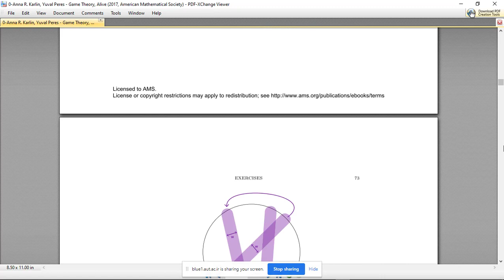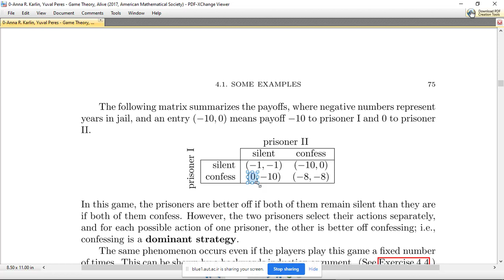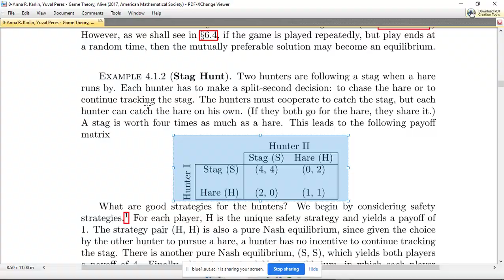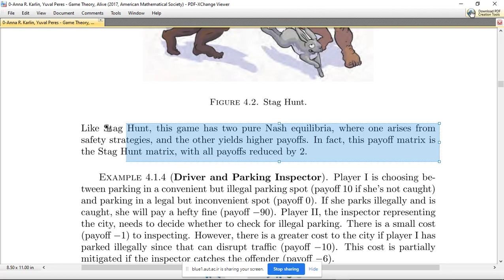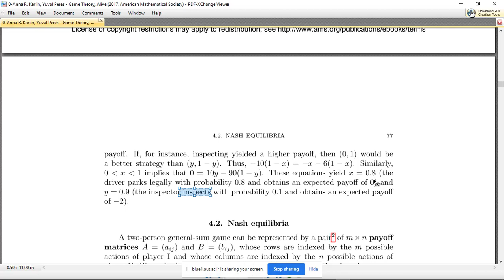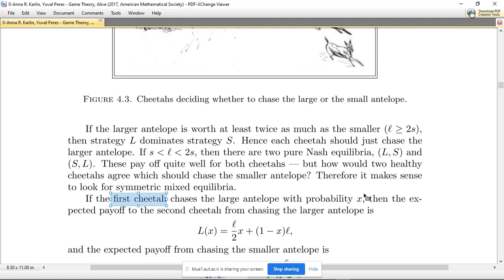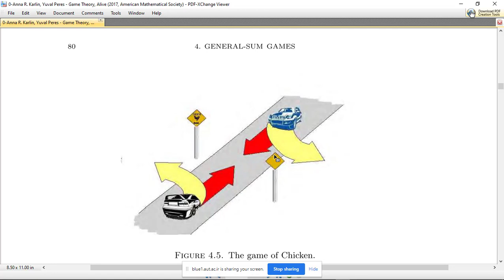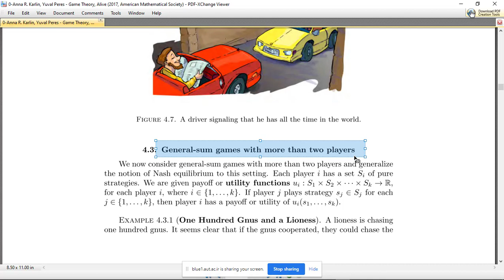بازی های غیر مجموع صفر - جلسه 1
بازی های غیر مجموع صفر
معمای زندانی
تعادل نش